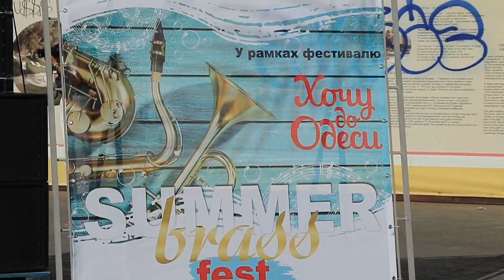Фестиваль духовых оркестров прошёл в Одессе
2 августа 2020 года на площади возле Дюка де Ришелье прошел фестиваль духовых оркестров «Summer brass fest!». Мероприятие проводится ежегодно в рамках фестиваля «Хочу в Одессу».